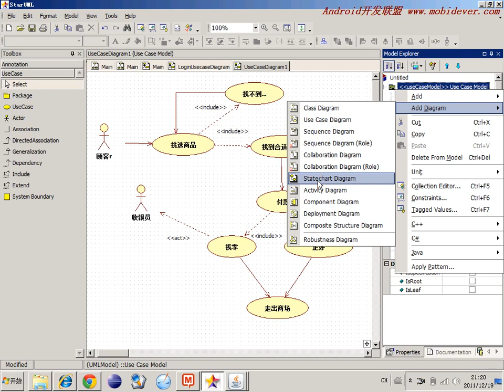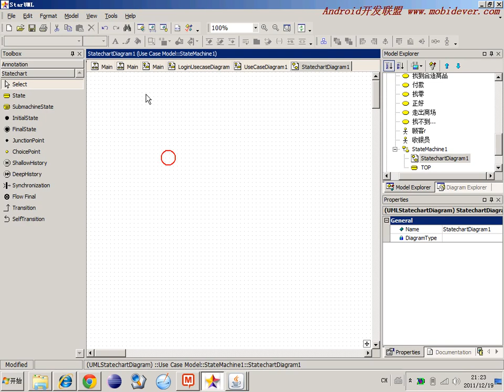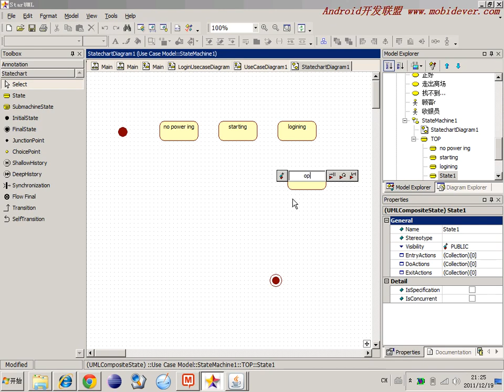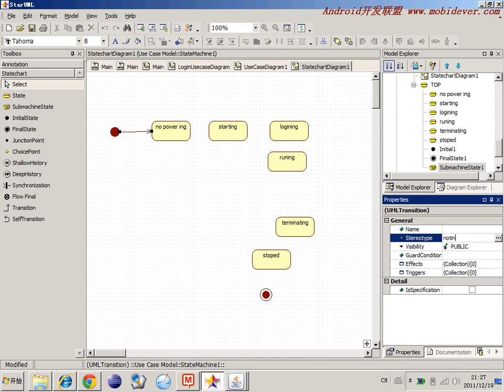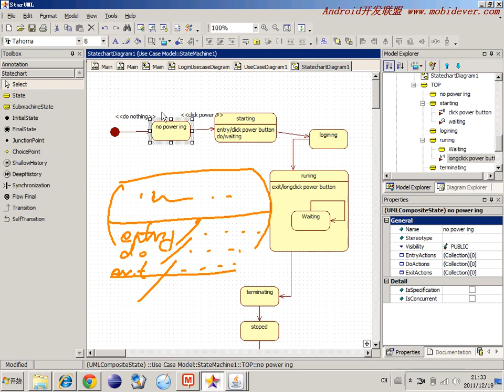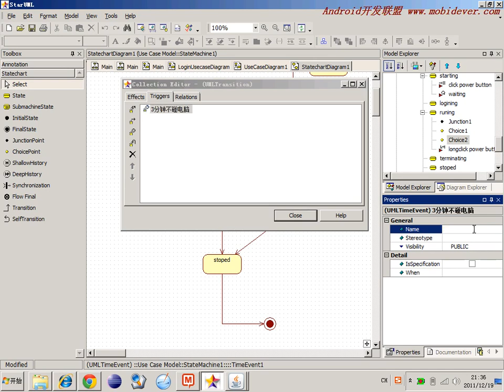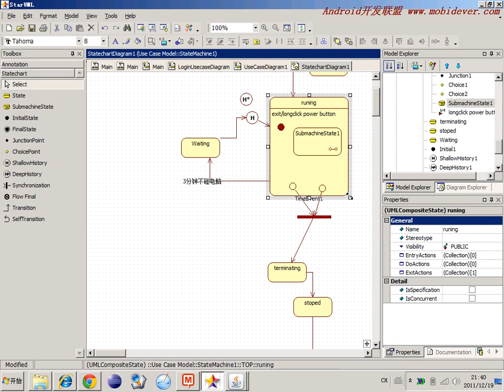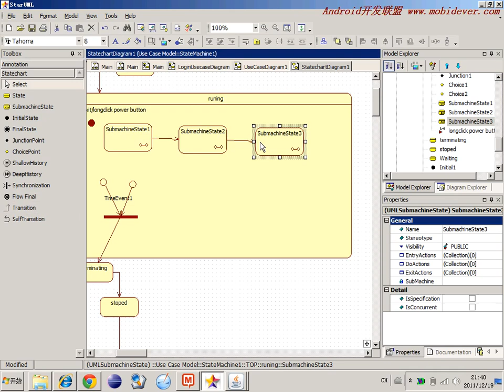选修 敏捷开发软件工程7 状态图1StatechartDiagram